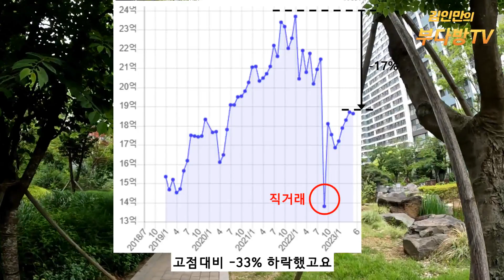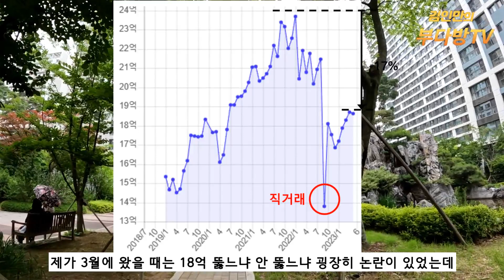잠실 드디어 바닥 찍었다? 헬리오시티 현재 분위기 이렇습니다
20억원 찍었다는 헬리오시티 현장 팩트체크 다녀왔습니다